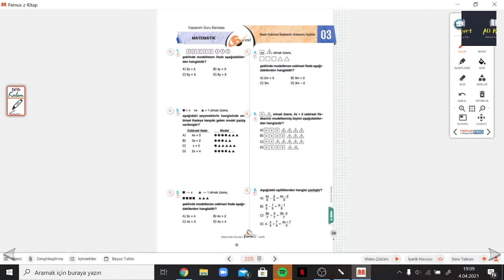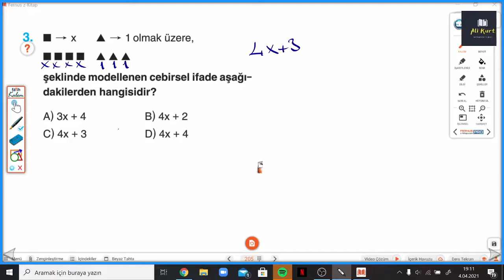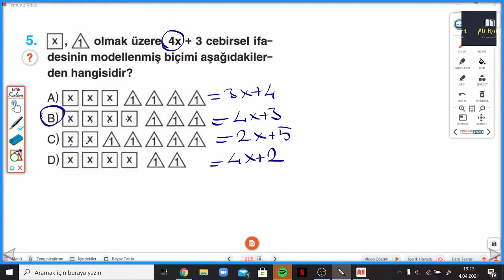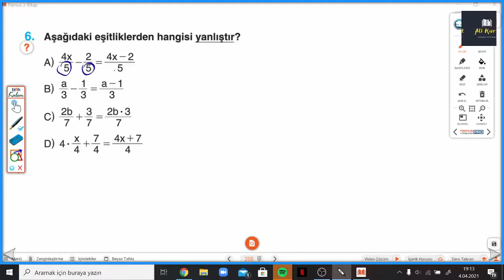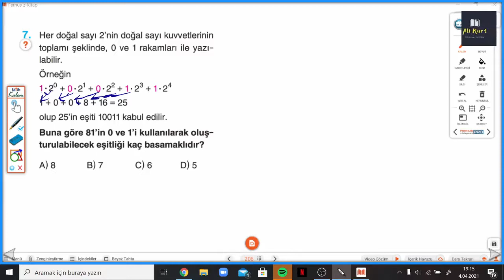6.SINIF ÇANTA SYF.205-206 CEBİRSEL İFADELER TEST 3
Çanta Yayınları 6.Sınıf Matematik Soru Bankası CEBİRSEL İFADELER TEST 3 ile devam ediyoruz.